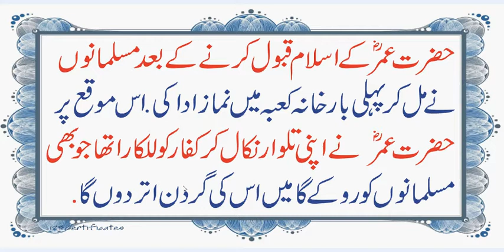makkha m pheli namaz kb phari gi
Makkah Mein Pehli Namaz Kab Padhi Jayegi.makkha m pheli namaz kb phari gi .Join us in this enlightening discussion as we explore the significance and spiritual journey of performing the first prayer (namaz) in the holy city of Makkah. In this video, we delve into the beautiful traditions surrounding the first prayer in Makkah, a deeply spiritual experience for any Muslim fortunate enough to visit the sacred city.

🌙 Discover the answers to questions like:
   - When and where should the first prayer be performed in Makkah?
   - What is the historical and spiritual significance of this unique moment?
   - How can pilgrims prepare themselves for this profound and blessed occasion?

📖 Gain insights from Quranic verses and Hadiths that shed light on the importance of prayer and worship in the holy city. Whether you are planning a pilgrimage or simply seeking knowledge about Islamic traditions, this video is crafted to provide valuable information and spiritual guidance.

JazakAllah Khair for being a part of our community. May your journey towards spiritual knowledge be filled with blessings and enlightenment!